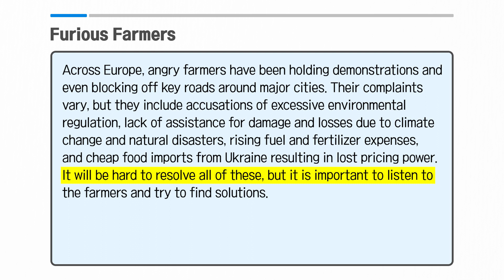[Vol.58_Unit 03] Furious Farmers (Preview)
News & Story (Advanced) Unit 03. Furious Farmers